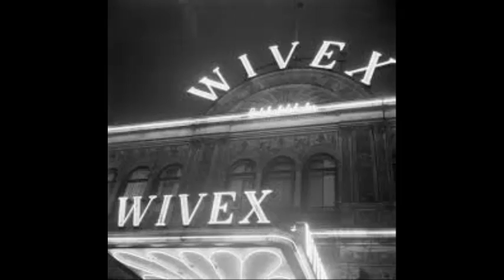SORTE ØJNE - Wivex' strygeorkester dirigeret af Knud Dalgaard 1940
Russisk folkemelodi.

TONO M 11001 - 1